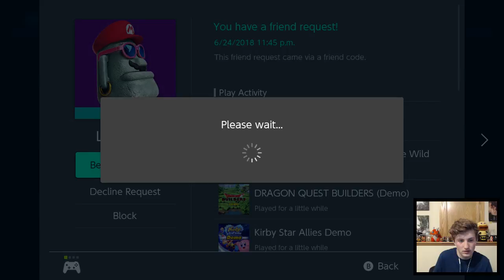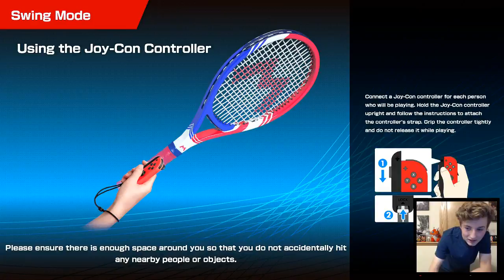More Mario Tennis Aces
June something lmao